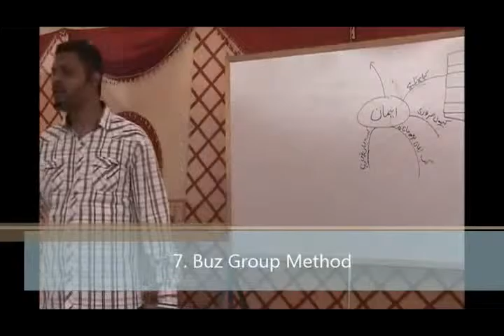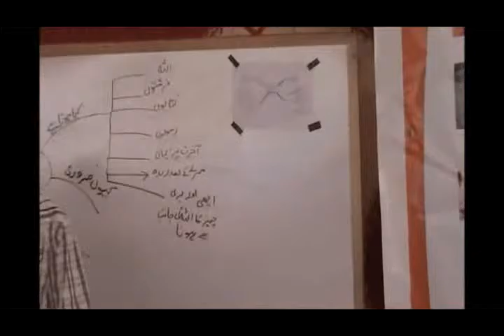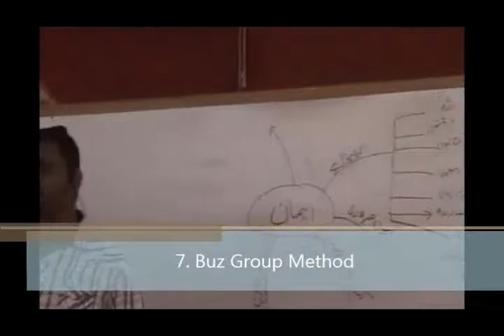7 Buz Group Method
Teaching Methodology session #3